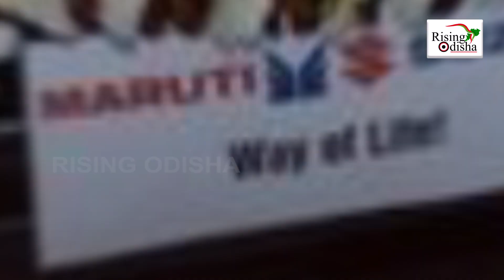'Maruti 800 Car'; The Iconic Car That Was Ruling India's Roads and Hearts for 31 Yrs | Special Story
Watch the special program on 'Maruti 800 Car'.